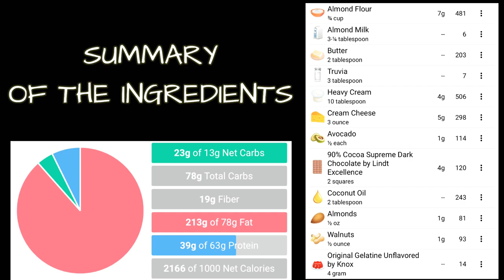SUGAR FREE NO BAKE AVOCADO DREAM CAKE IN CAN FOR KETO AND LOW CARB DIET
but this is not meant to replace
any dietary advice from your own qualified professional.

KETO AND LOW CARB DIET
All the recipe I upload is a low carb version please check all my recipes in my vlog that my help you to your lc  journey and also leave comments below if you like it Thank you so much and god bless to your journey
For more keto and low carb recipes